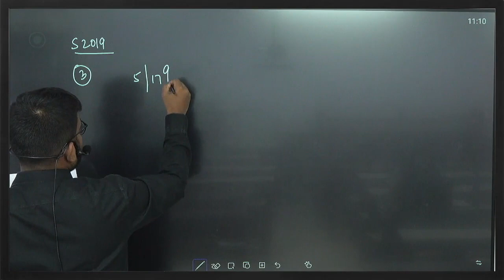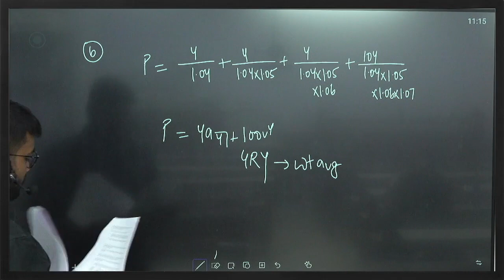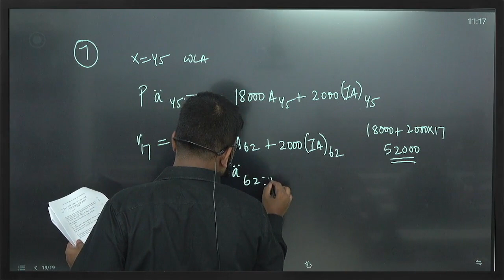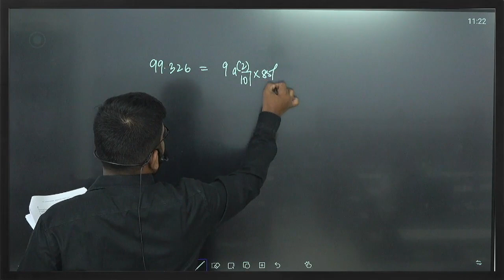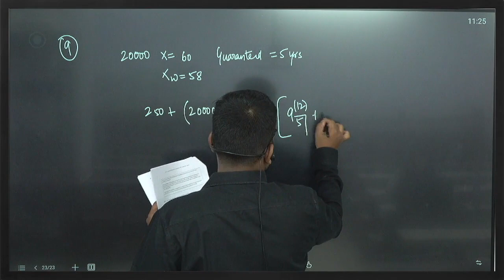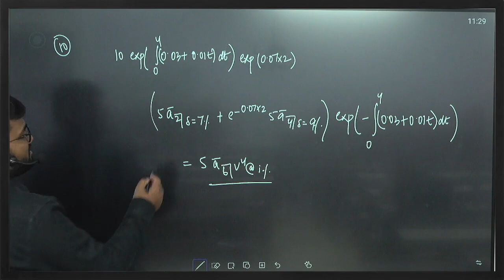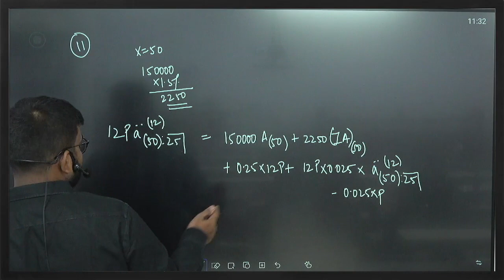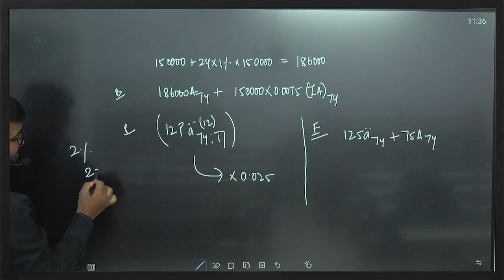CM1A SEPTEMBER 2019 | CA Praveen Patwari Sir | IFoA